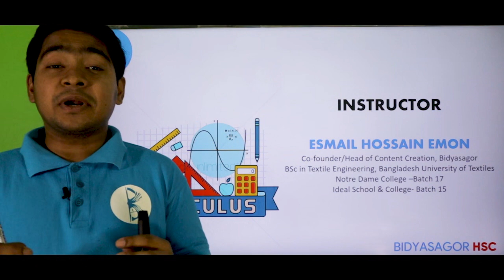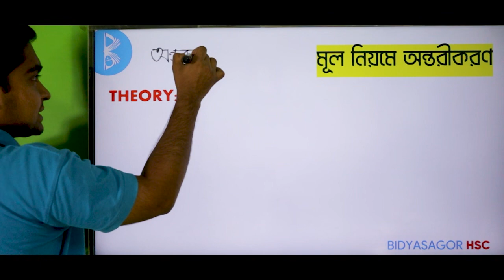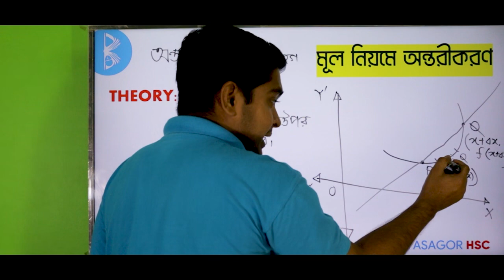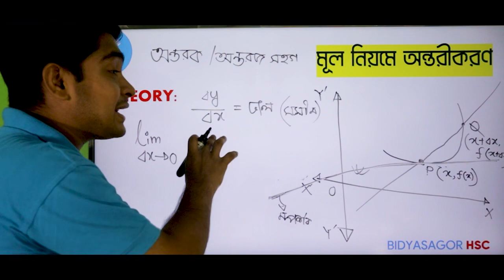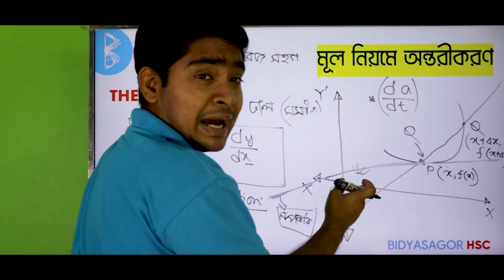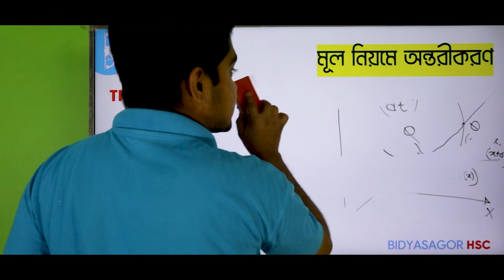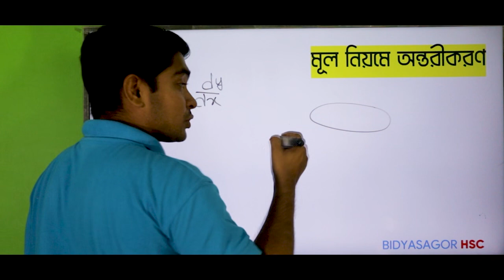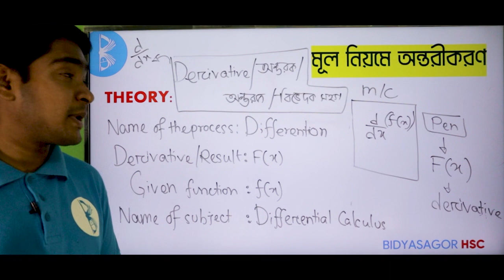অন্তরীকরণ ৯.২ পর্ব ৩ | তত্ত্ব। Differentiation 9.2 Part 3 | HSC Math 1st Paper | Bidyasagor HSC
বিজ্ঞানী নিউটনের হাত ধরে আবিষ্কার হওয়া ক্যালকুলাস গণিতের নতুন শাখাগুলোর একটি। আমাদের দেশে উচ্চমাধ্যমিক পর্যায়ে ক্যালকুলাসের শিক্ষা শুরু হয় তবে এর গুরুত্ব অনুধাবন করা যায় বিশ্ববিদ্যালয় পর্যায়ে এসে। আমাদের দৈনন্দিন জীবনের প্রতিটি  ক্ষেত্রে আমরা একটু লক্ষ্য করলেই ক্যালকুলাসের ব্যবহার দেখতে পারবো। এই তো কিছুদিন আগে হয়ে যাওয়া আম্পান ঝড়ের গতিপথ নির্ণয় করতে যেমন ক্যালকুলাসের প্রয়োজন হয়েছিলো তেমনি সূর্যাস্ত বা সূর্যোদয়ের সময় নিখুঁতভাবে অনুমান করতেও কিন্তু প্রয়োজন হয় ক্যালকুলাসের। গতানুগতিক শিক্ষার গন্ডি থেকে বের হয়ে তোমাদের নতুনভাবে পুরনো বিষয়গুলোর পরিচয় করিয়ে দেওয়ার লক্ষ্যে আমাদের এই ক্যালকুলাস প্লেলিস্টের আয়োজন। আমাদের এই প্লেলিস্টের ভিডিওগুলো শুধু ক্যালকুলাস করার কৌশল নয়, এই কৌশলগুলো কেন তৈরি হলো বা এদের বাস্তবিক প্রয়োগ সম্পর্কেও তোমাদের ধারণা দিতে পারবে বলে আশা করছি। তারই দ্বিতীয় পর্ব অন্তরীকরণ। একে একে ক্যালকুলাসের সবগুলো টপিক নিয়েই আমরা আলোচনা করবো।

BIdyasagor HSC Math 2nd Paper Chapter 8.2 Part 1 | Lami's theorem |
বিদ্যাসাগর এইচএসসি । উচ্চতর গনিত অধ্যায় ৮.২। লামির উপপাদ্য